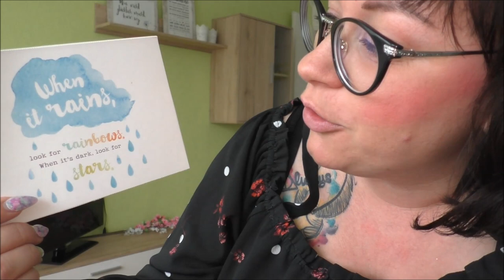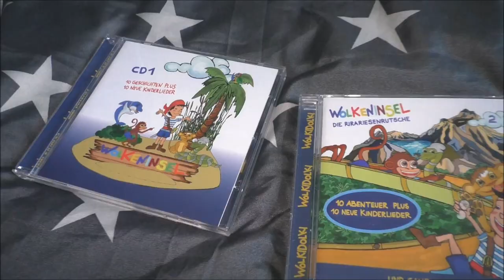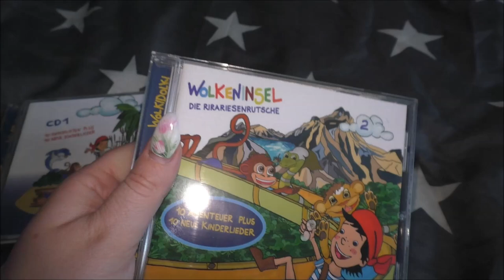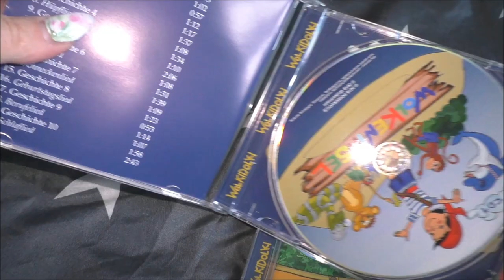Hörbücher, Hörspiele & Überraschungen | Daily Vlog #5 | Frau Farbenfroh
Mein letzter Daily Vlog in dieser Reihe. Ich wünsche euch noch einmal viel Spaß.

Michelle Obama "Becoming"

Wenn ihr uns etwas zuschicken möchtet, dann bitte an diese Adresse:

Julia Ressel
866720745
Packstation 113
02906 Niesky